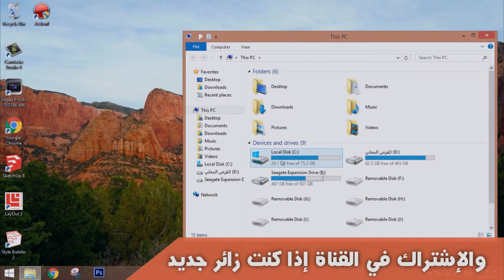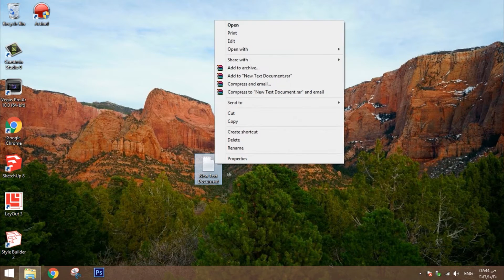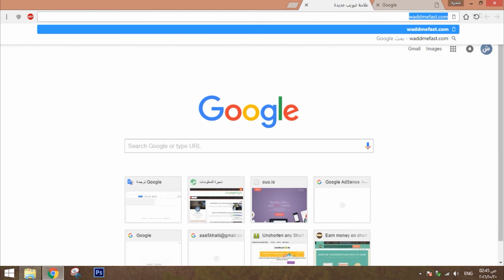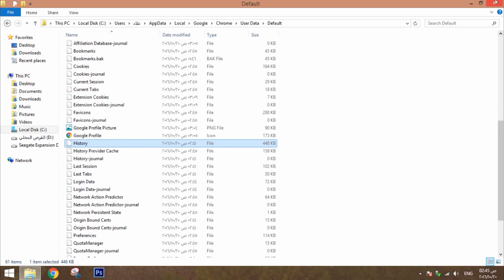الحلقة 205 : كيفية إيقاف سجل متصفح جوجل كروم للكمبيوتر وبطريقة سهلة وبسيطة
الوصف :
قد يتسائل البعض مالافادة من إيقاف سجل البحث   الهدف هو حمايتك من السرقة اذا قام احد بدخول المتصفح وأخذ كلمات السر , لانه عندما تقوم بتسجيل الدخول الى اي موقع له خصوصية فهو سيطلب منك حفظ كلمة السر او عدم حفظها لذلك في بعض الاحيان يتم حفظ كلمة السر ومن السهولة الكشف عنها .

مسار الملف :
C:\Users\[User Name]\AppData\Local\Google\Chrome\User Data\Default